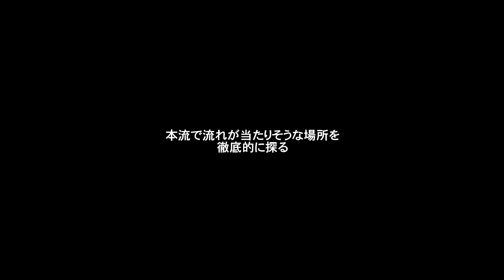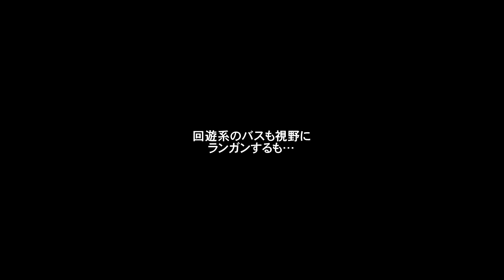【日曜日の遠賀川本流勝負】夏から初秋のBIGを高確率で仕留める釣りがコレ!! 【水の旅＃ ２２９】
今回は前回に引き続き、九州を代表するメジャーリバーの遠賀川を、ジャッカルフィールドモニターのトミーと攻略した時の模様をお届け。
うだるよな暑さの日中にBIGバスが…!!
この展開は、これからの秋にも効果的となる釣り方です。

Watch:

 • Clarx, Catas, Le Malls, CHENDA, Anikd...

Watch:

 • Doctor Neiman - Wait For Me (Feat. Mi...